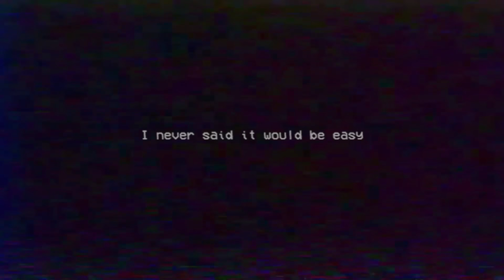QUIEN SE LLEVA A MOMMY DESPUES DE SER DESTRUIDA?? | Poppy Playtime Chapter 2